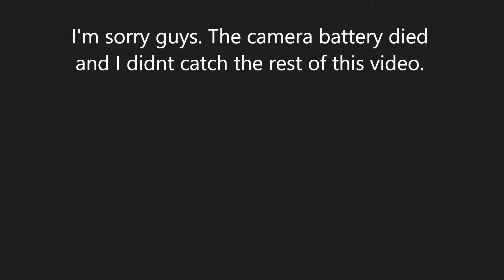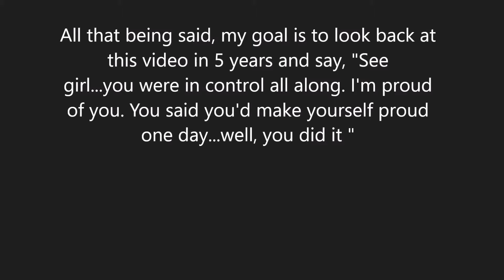Jenifer's Corner|Accountability, Self Doubt & New Goals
Entry 1:

Guys, Look at me being consistent. Even though this video didn't fully come out the way I was hoping, I'm proud of myself for filming and posting. It'll only get better from here.

Oh...its been extremely hot lately and the lights didn't make it any better. . .

If you're in the mood for casual talks and story times while getting ready in the morning, check out my "Morning Breath" series. Here's my latest one. "Morning Breath| Ep. 3 Mexico + Tequila + Awkward Stares"